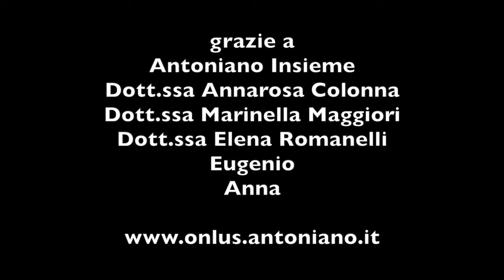Pia Tuccitto - L'Italia di Pia - Antoniano Insieme - "Video ottava parte"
Le nuove puntate vengono postate tutti i lunedì e venerdì.

Da luglio 2013 L’Italia di Pia, in una versione speciale realizzata per Red Ronnie, è anche su Il viaggio continua... scrivete a